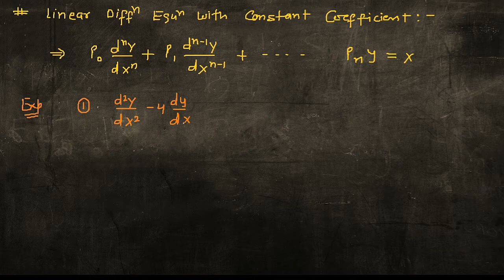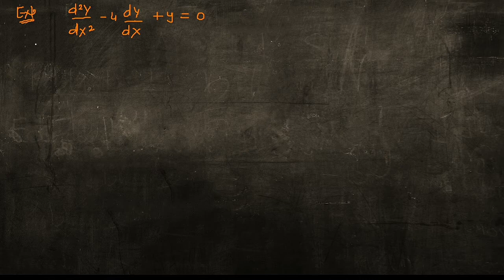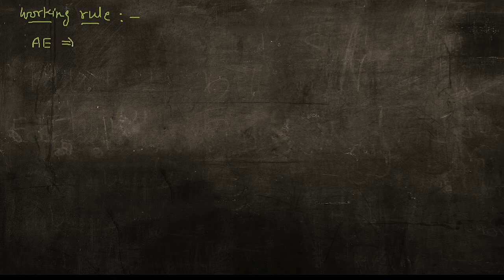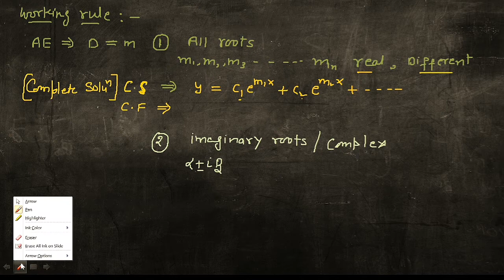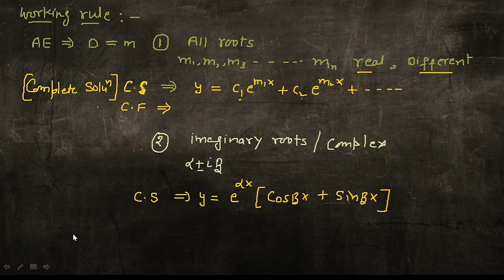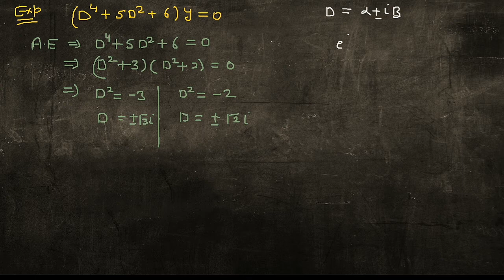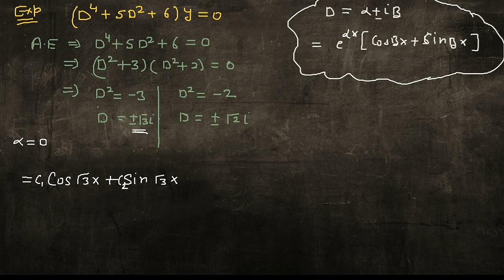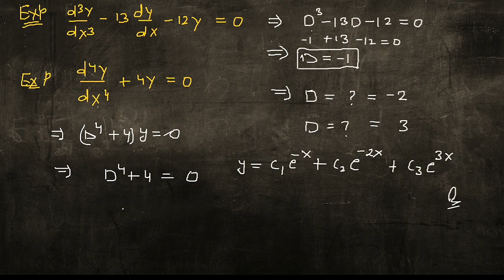ODE L-6 # Linear Differential Equation with Constant Coefficients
Differential Equation with Constant Coefficients.

This lecture is beneficial for students who preparing for B.sc Non- Med, B.tech and Gate Exam.